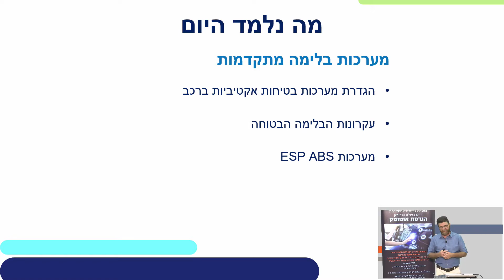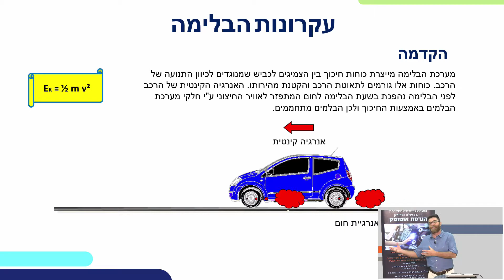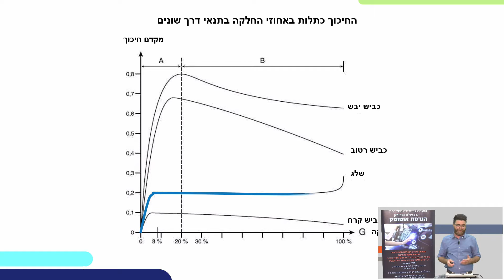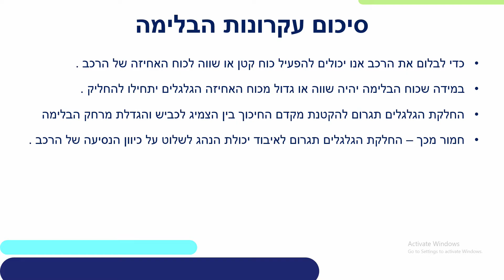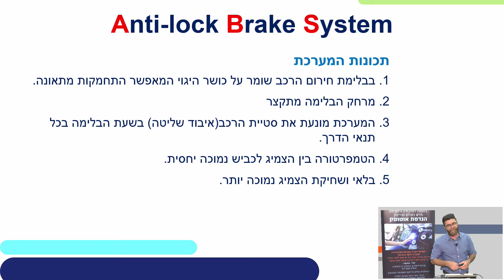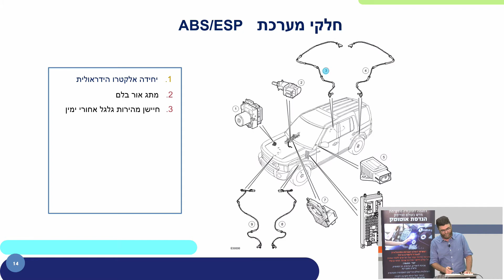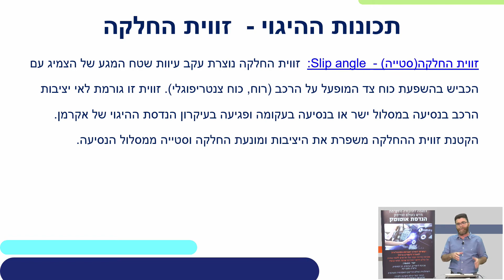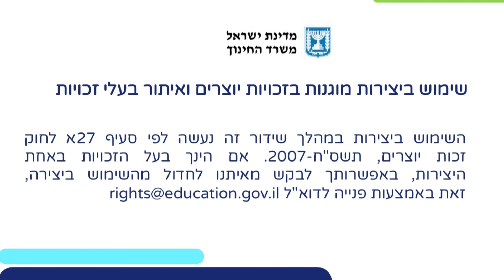מערכות בלימה מתקדמות | תחבורה מתקדמת לכיתות יב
שם המורה: מוטי שמכה
למידע נוסף במרחב הפדגוגי:

*קוד השידור: 1_ajanltwb*